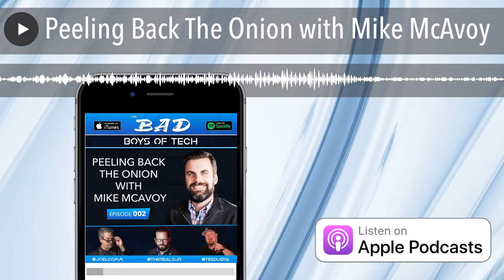Peeling Back The Onion with Mike McAvoy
Amazon will soon be sending out a robot to deliver packages, Google assistant hits 1 billion devices, and you can now purchase a smartphone that folds in three.

Stewart and Travis caught up with Mike McAvoy, CEO of top news parody site, The Onion. And I caught up with some sleep after CES.

You may soon be ditching your iPhone or Note for a new flip phone if Motorola has their way. But since the Doomsday clock is just two minutes from midnight, does it matter anyway?